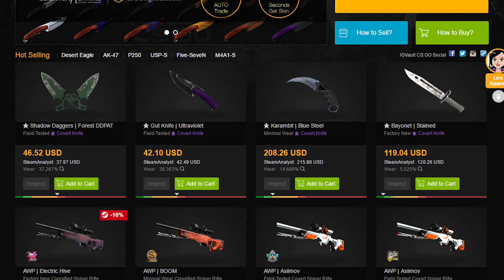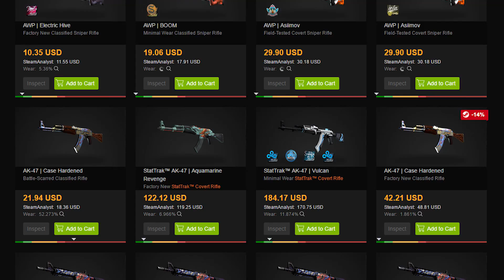Top 10 BEST Ninja Defuses In CS:GO History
These 10 pro CS:GO ninja defuses will have you on edge. Welcome to Valve Guides. Today, we are going over our top 10 Pro CSGO Ninja Defuses.  So grab those wire cutters, and let's get right into this countdown.

 In this video we talk about:

"CS:GO Pro Ninja Defuse"
"CS:GO Pro Ninja Defuse Moments"
"CS:GO Snax Ninja Defuse"
"CS:GO Best Ninja Defuses"
"CS:GO Sparkles Ninja Defuse"

▼ SOURCES ▼

snax ninja defuse Navi
(6:37)